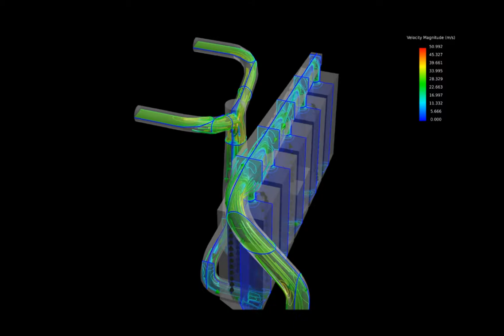Improved Baghouse Outlet Animation (CFD)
Porter-McGuffie created a series of CFD (computational fluid dynamics) simulations within Star-CCM+ analyzing various designs of a baghouse outlet for a client. Porter-McGuffie Inc improved the flow profile within the baghouse while meeting the clients need for an easy to manufacture solution. Porter-McGuffie Inc specializes in finite element and CFD solutions for industrial applications.